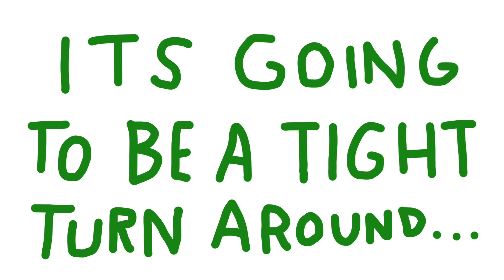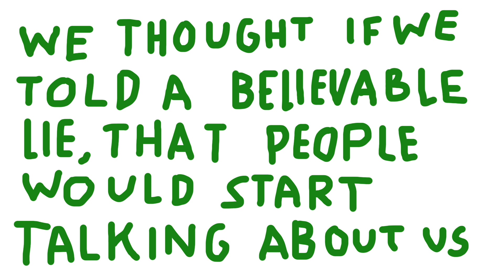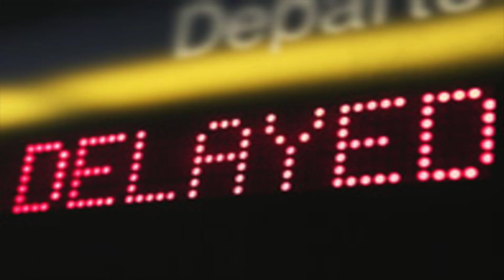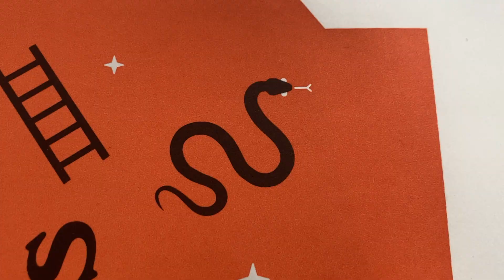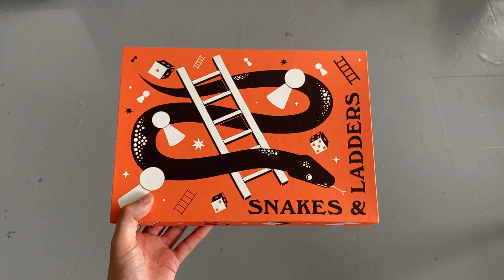The £1000 Easter Egg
In todays video I talk about Lucky Frog Studios most recent exhibition, the artwork I made for it, and what led me to spend £1000 on an Easter egg...